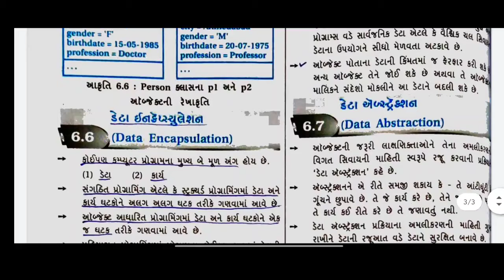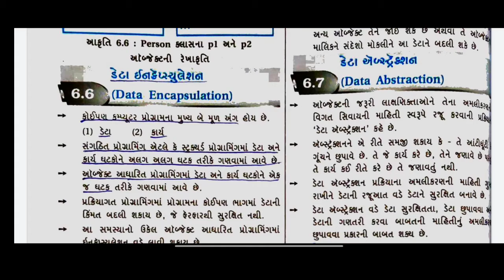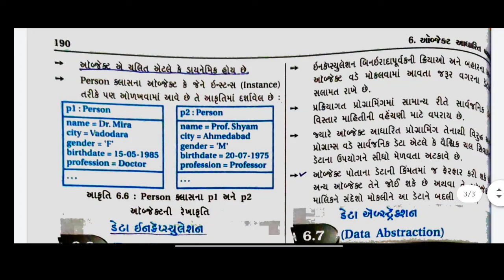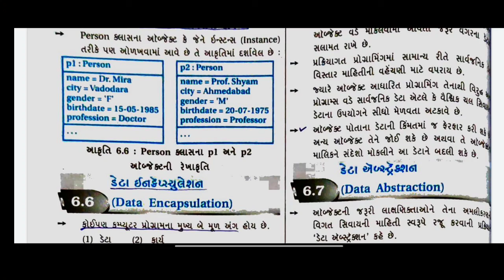STD 12 COMPUTER CHAP.06 PART-05